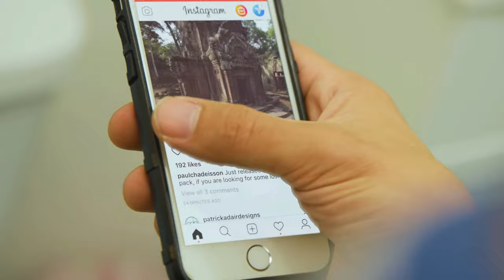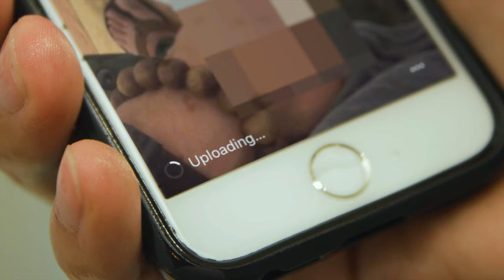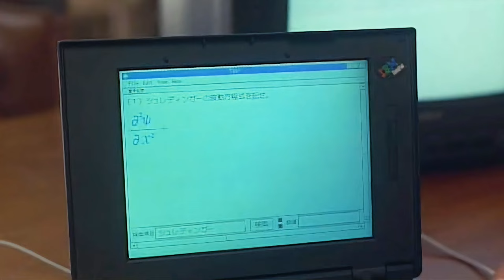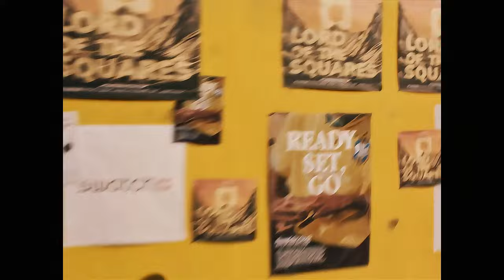Man was a fan of Coca-Cola but could only drink Pepsi.